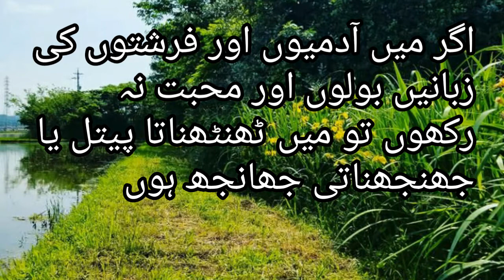Love || محبت ||by Sajida#godbless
Love ||by Sajida#godbless